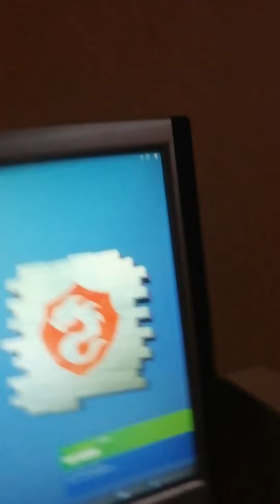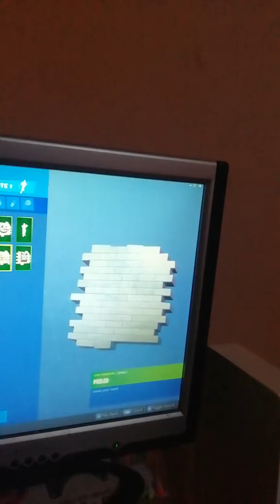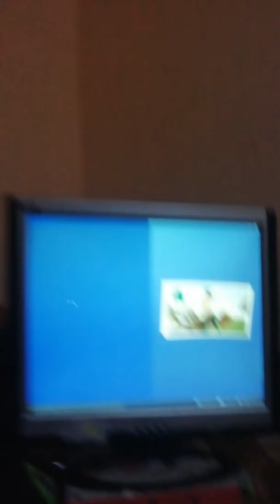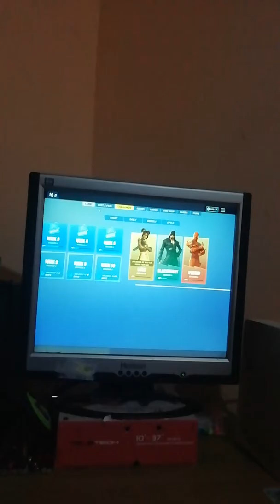Locker-ul meu partea 3 ultima parte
Canalul lui  king:TheKing12
abi talent